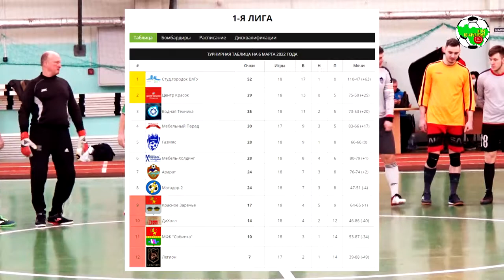ГазМяс - Легион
Первая лига г.Владимира